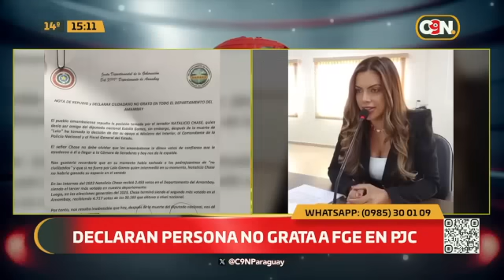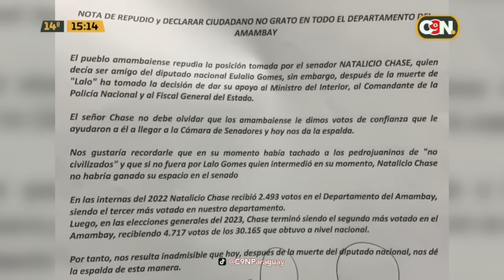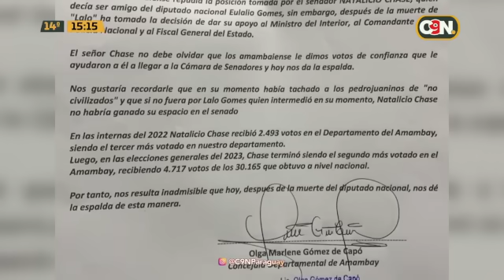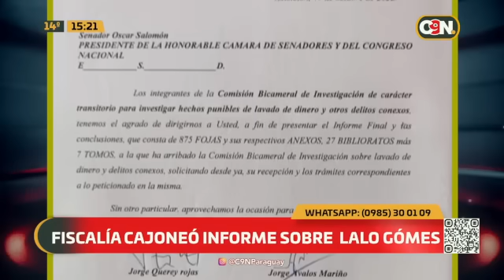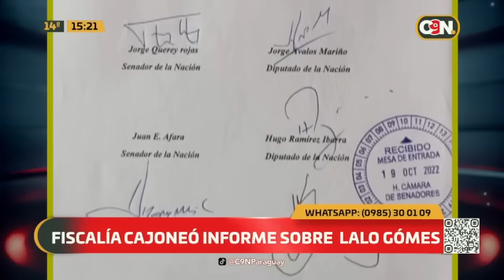Fiscal General del Estado es declarado persona no grata en Pedro Juan Caballero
La Junta Municipal de Pedro Juan Caballero declaró persona no grata al Fiscal General del Estado, Emiliano Rolón, luego de sus declaraciones en una conferencia de prensa con respecto al caso del diputado "Lalo" Gomes.